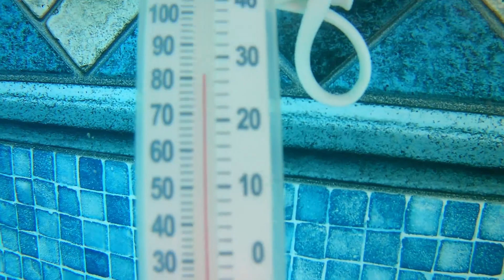Akaso EK7000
Short 1080p demo of the Akaso EK7000 4K Sports Camera